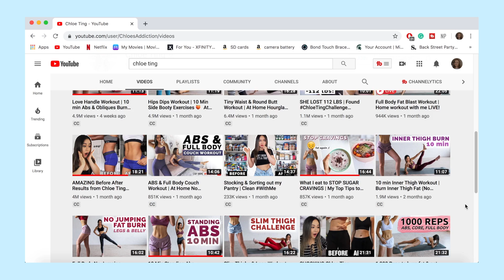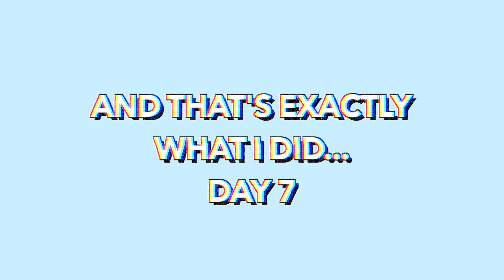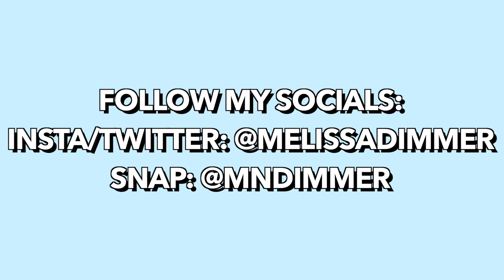i did chloe ting 25 day hourglass workout...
In today’s video, I did Chloe ting's 25 DAY HOURGLASS PROGRAM! I show the results (before and after) of trying Chloe Ting's 25-day hourglass challenge/program.  I really hope you guys enjoyed this video lmk what ya think!

Miss my last video? Here!